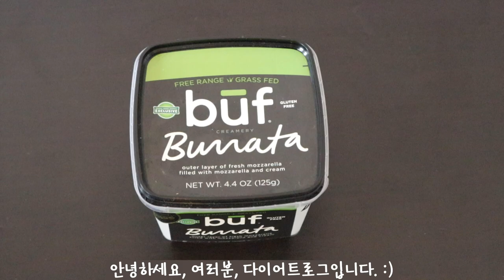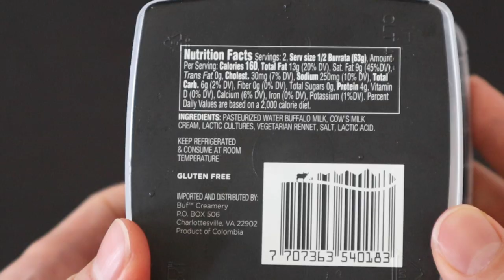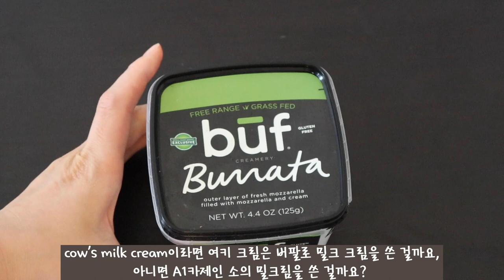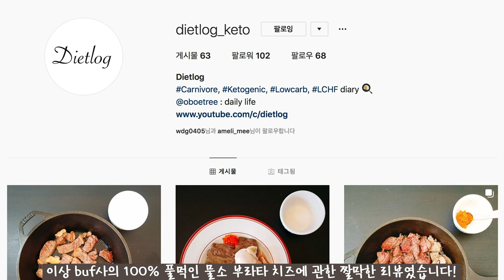풀먹인 물소 부라타치즈 전격분해 Buf burrata! [카니보어, 저탄고지, lchf, 키토제닉] [다이어트로그]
안녕하세요, 다이어트로그입니다 :D!

오늘은 풀먹인 물소를 이용하여 치즈를 만드는 BUF사의 부라타 치즈를 먹어보았습니다.

플랜트패러독스 책의 저자 건드리 박사가 추천하는 치즈 브랜드 중 하나여서 시도해보았지요..과연 어떤지 함께 보시죠 :D!!

1. 리셋다이어트 시작 과 실패

2. 자가 장치료

3. 요오드 프로토콜 (갑상선 저하에 필요)

4. 내가 먹는 영양제들

5. 나의 다이어트 인생